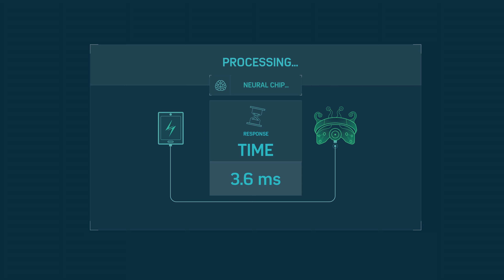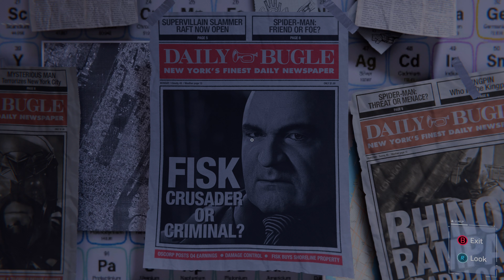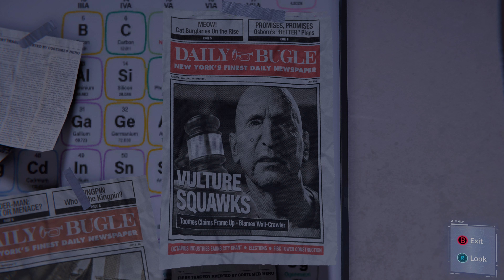Marvel's Spider Man Remastered Chapter 10: Devil's Breath (PC 4K Gameplay)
Another chapter of this amazing game! I love how the thumbnail turned out. I cannot wait for Spider-Man 2 to come out!